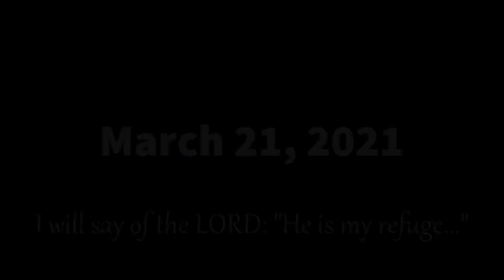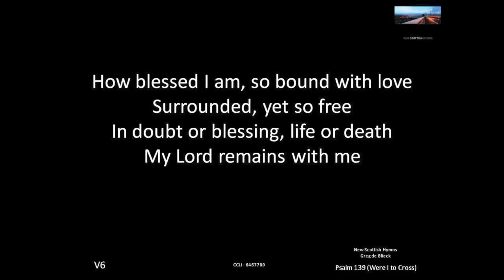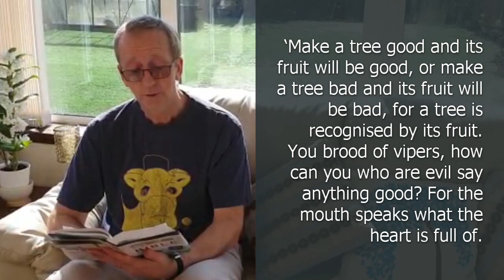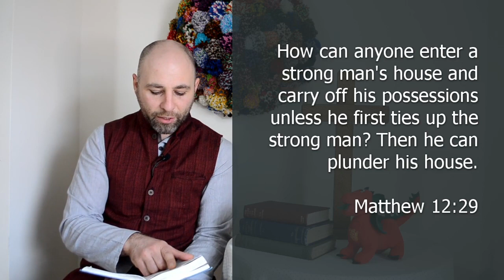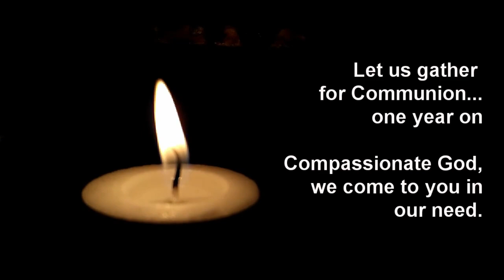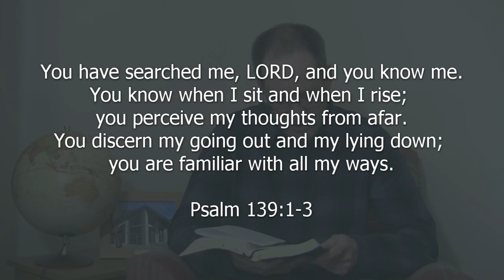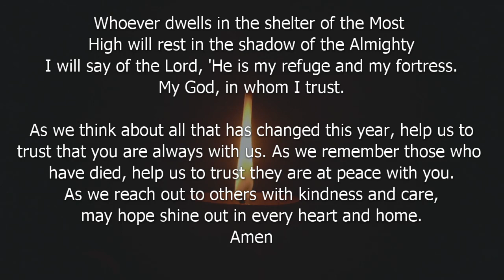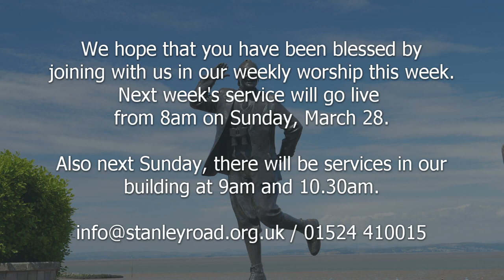SRBC Sunday service: March 21, 2021 - worship with Stanley Road Baptist Church, Morecambe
This week's Sunday service from Stanley Road Baptist Church, Morecambe.
In our next part of our series looking at the humanity of Jesus we see how he engages with those who accuse him of being in league with the Devil. We share Communion as well.

Psalm 139 (Were I to cross)
New Scottish Hymns Band

Facebook Messenger: m.me/StanleyRoadBaptistChurch
Address: Stanley Road Baptist Church, Stanley Road, Morecambe LA3 1UP

COPYRIGHT
Stanley Road Baptist Church copyright licence number: 17157
Stanley Road Baptist Church streaming licence number: 1504412